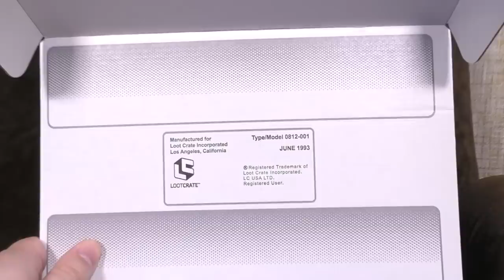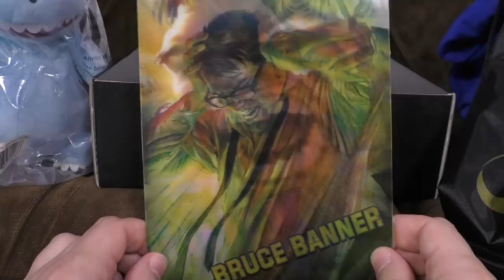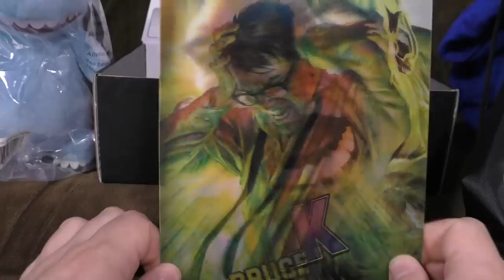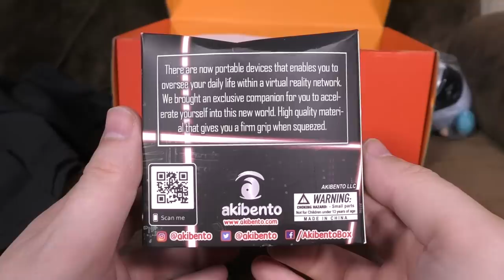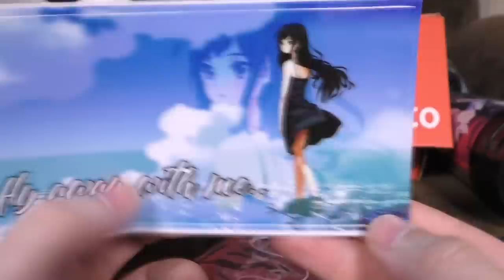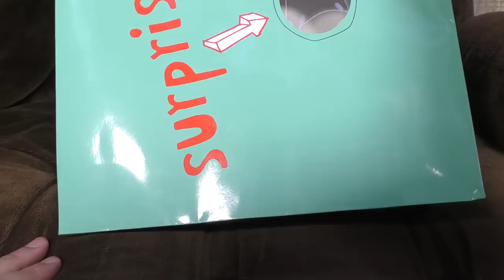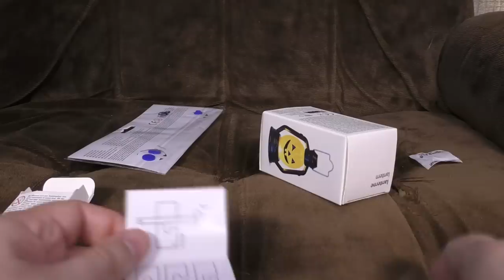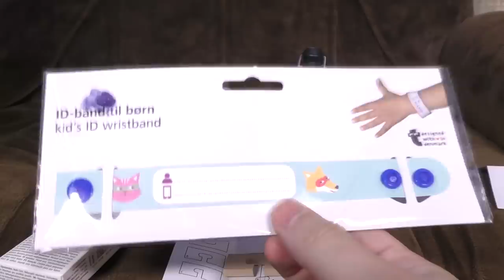Loot Crate / Akibento / Tiger Bag July 2018 | Ashens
for a super fun weekend
for s super fun movie